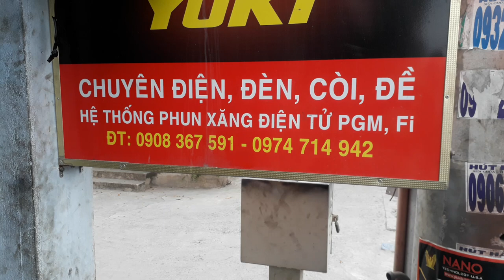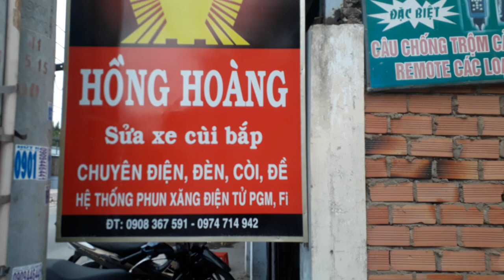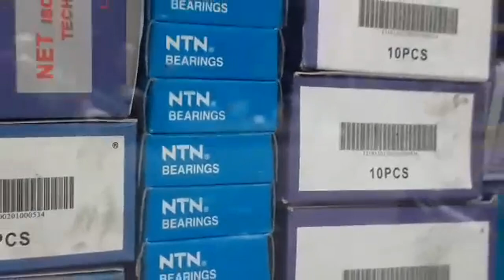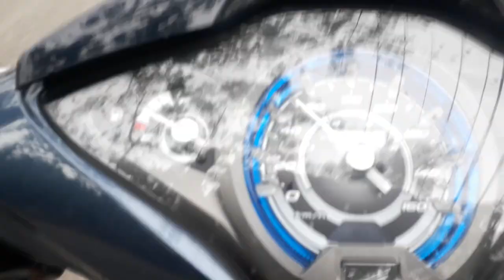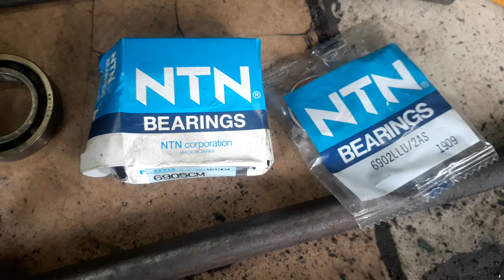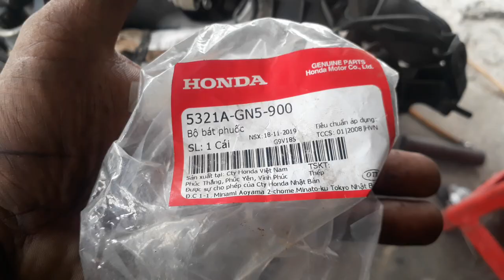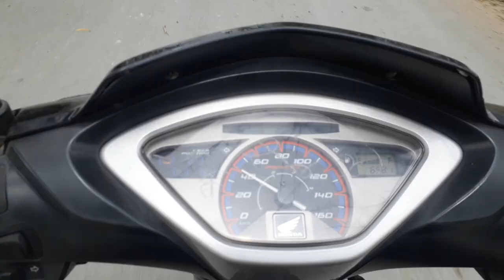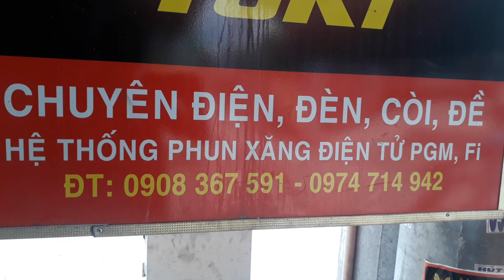Future 125.Future Neo. Làm nồi bảo dưỡng máy.